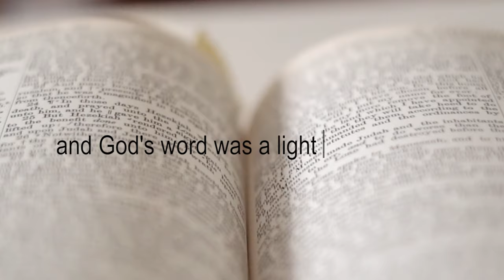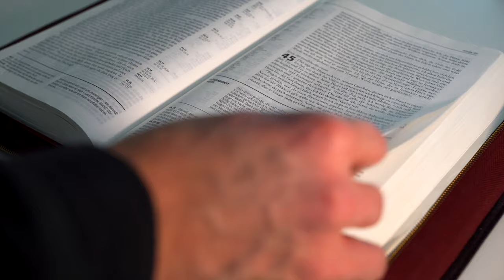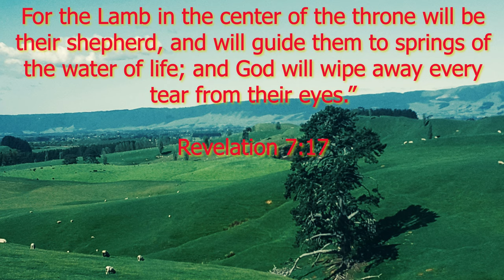Where is God's Heaven.(Remastered audio)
Is there an actual place called heaven where the throne of God is located? Where it is? this question has been haunting the minds of people since ancient time, and scientist are distressed when they are confronted by it.And through their effort to prove that it did not exist, they stumbled in the vastness of the universe a phenomenon called blackholes where time and space literally stops and the laws of physics will no longer apply which sounds like eternity.
And what do Theologians has to say? And what Dr. Robert Jastrow concludes after his life of exploring the outer space as the founding director of Goddard Institute for Space Studies, and how this affect you?
You must watch this video to the end.

Notable quotes from the man in search for answer in space exploration.

"Now we see how the astronomical evidence supports the Biblical view of the origin of the world. The details differ, but the essential elements in the astronomical and Biblical accounts of Genesis are the same: the chain of events leading to man commenced suddenly and sharply at a definite moment in time, in a flash of light and energy."- Robert Jastrow

"For the scientist who has lived by his faith in the power of reason, the story ends like a bad dream. He has scaled the mountain of ignorance; he is about to conquer the highest peak; as he pulls himself over the final rock, he is greeted by a band of theologians who have been sitting there for centuries."-

Scientists have no proof that life was not the result of an act of creation, but they are driven by the nature of their profession to seek explanations for the origin of life that lie within the boundaries of natural law.

- Robert Jastrow, The Enchanted Loom: Mind in the Universe, (1981), p. 19.

Most of my video clips are no copyright and free to use from;